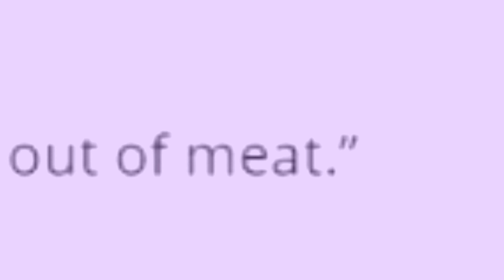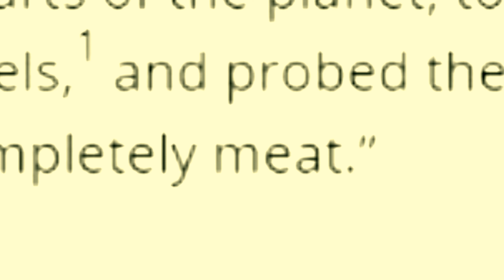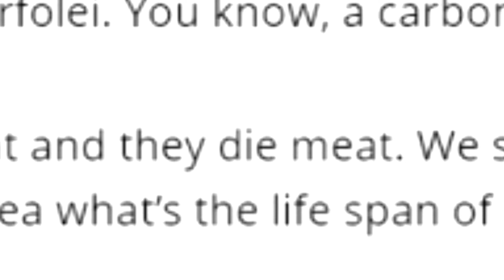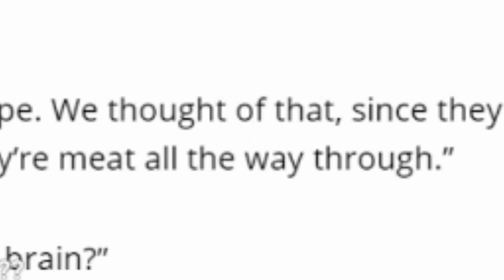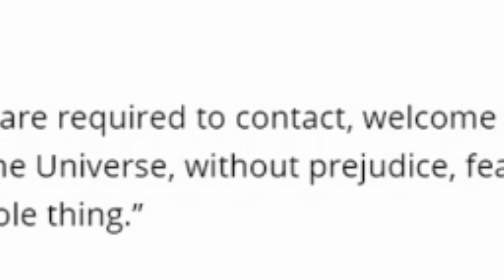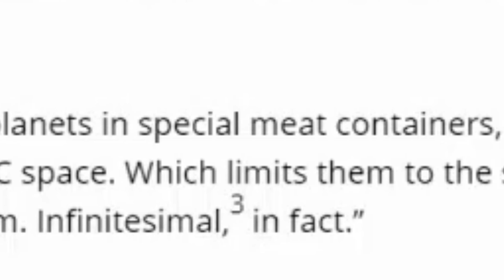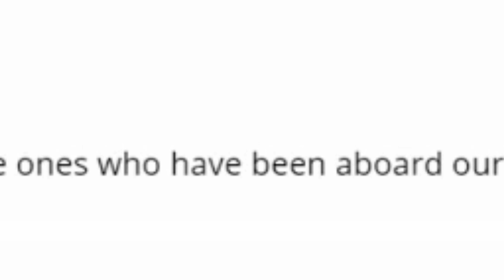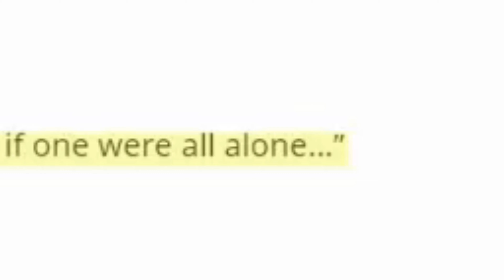𝙈 𝙀 𝘼 𝙏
[I DON'T KNOW WHAT HAPPENED AT 0:48 SORRY!!] I've started streaming a variety of things on Twitch and this, sadly, is one of them. I also stream actually quality content!

Youtube ( 🔼see music above 🔼 )

✨ Thumbnail made with Paint 3D on Windows 10 and Picsart✨